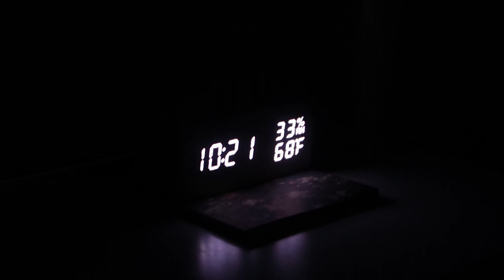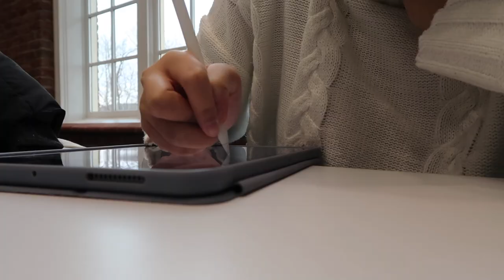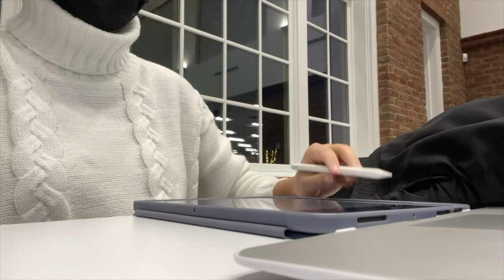college log | studying for finals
hello everyone!
it's been a few months since I last posted but I decided to post again before the year ended. I feel like I'm posting a little late because finals are clearly over lol. I wanted to film a little part of my life on what it's like studying as a commuter. When i was editing this I felt like I didn't film myself studying that much even though I did, it's just the way I cut most of the studying part out because the video was going to be way too long for that and the wifi at my house isn't that good so it lags whenever I try to make a video long.

bleumoodfilms

songs I was listening to:
pH-1 - lately (ft. hoody)
newjeans - cookie & hype boy
twice - basics